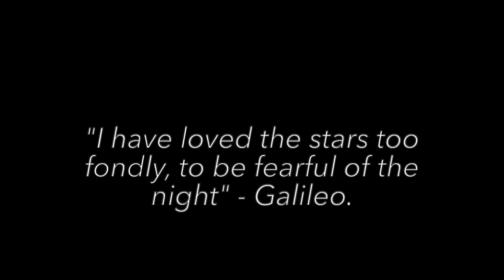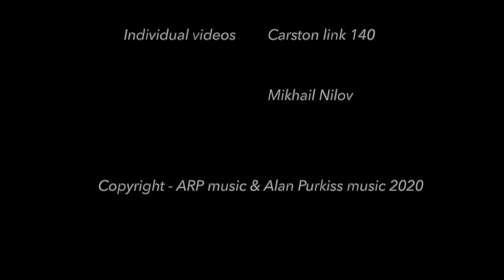For Sue.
This is dedicated to my dear cousin, Susan May Kerr who sadly passed away on the 10th of June 2023 after a long battle with cancer.
Sue was a beautiful soul who put everyone first before herself. He funeral took place today at St Stephens Church in St Albans and was a fitting tribute to an amazing women, mother, cousin and wife to Nigel. I will never forget the funny times we had meeting up for Christmas as kids. Our days were full of fun and laughter with the Great Northern pub being among the best memories. Sleep well cousin. You are now at peace and free from the bonds which took you. X